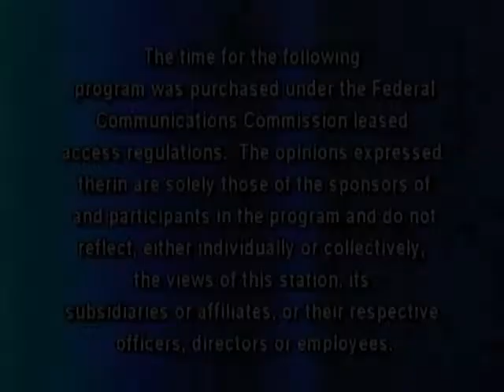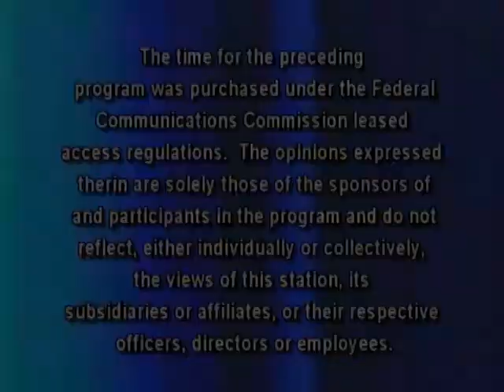The Sam Lesante Show - PA State Senator John Yudichak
State Senator John Yudichak discusses the latest information for the 14th Senatorial District.